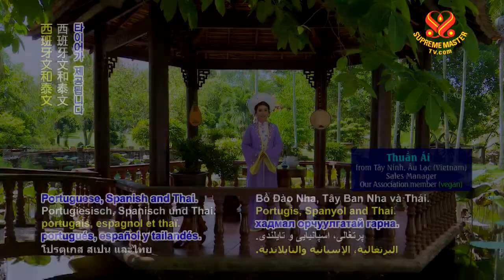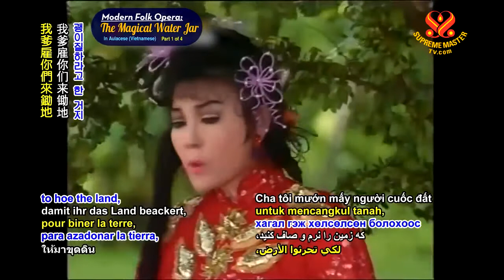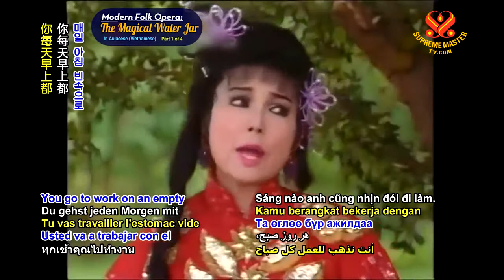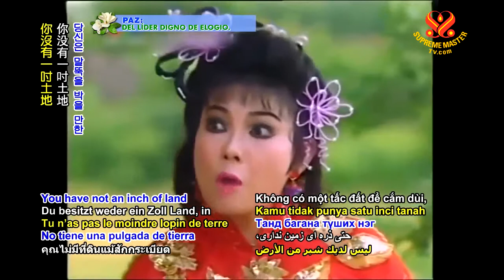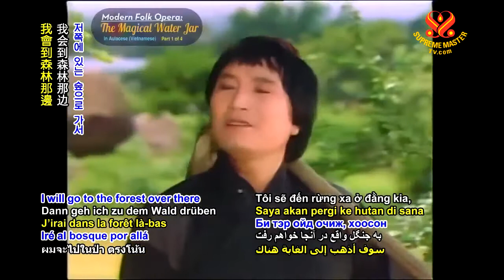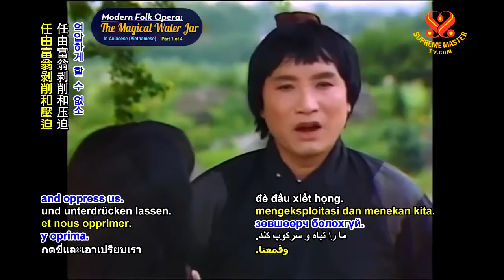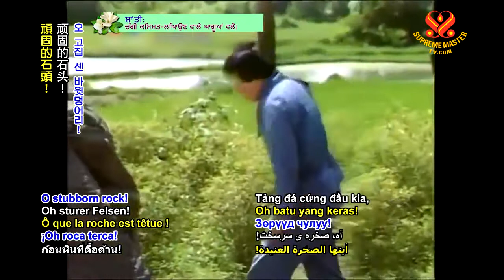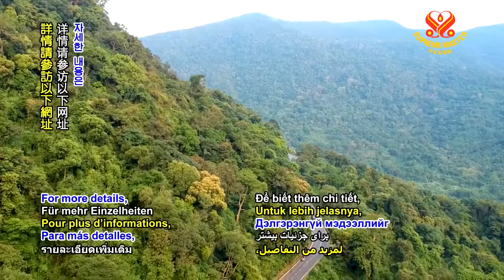( P. 1 / 3 ) Cải lương LỌ NƯỚC THẦN - Minh Vương, Phương Hồng Thủy, Nam Hùng, Tấn Beo .